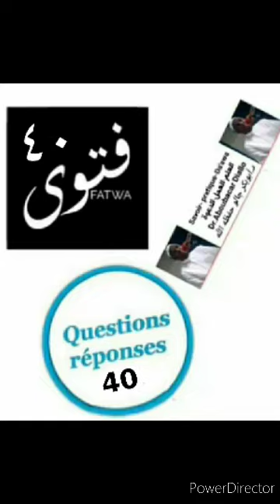Questions reponses N°40 par Dr Aboubacar Diallo فتوى